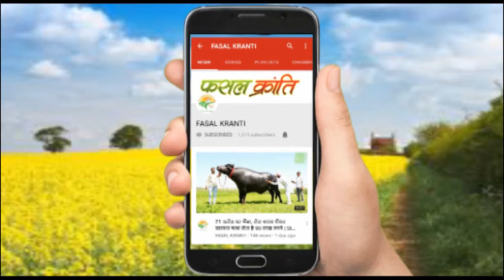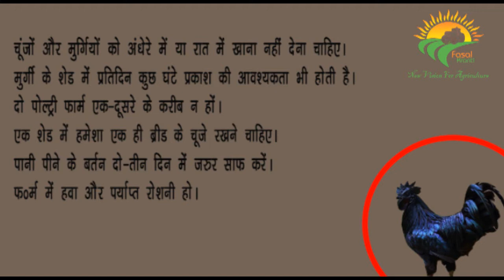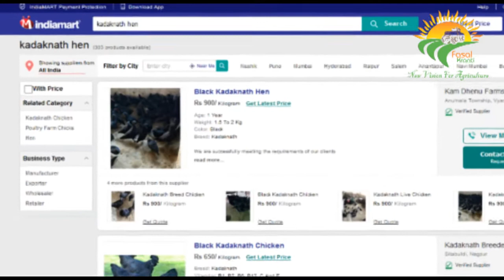कड़कनाथ पालन कर महीने कमाइए लाखों रूपये | How to Start Business of KADAKNATH ?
चिकन तो हर कोई खाता है और जो नहीं भी खाता है उसे भी मुर्गे यानी की चिकन के बारे में अच्‍छे से जानकारी होगी। पर क्‍या काले चिकन के बारे में जानते हैं शायद ज्‍यादातर लोग नहीं जानते हैं। जी हां काला मुर्गा आसानी से उपलब्‍ध नहीं होता है और यह देश के कुछ हिस्‍सों में ही पाया जाता है। इस काले मुर्गे को कड़कनाथ चिकन के नाम से जाना जाता है। आजकल यह कड़कनाथ चिकन लोगों का बिजनेस करने का एक बहुत ही शानदार जरिया बन चुका है। अगर आपके पास 1000 काले मुर्गे हैं तो आप 10 लाख तक की कमाई बहुत ही कम दिनों में कर सकते हैं।
तो आइए जानते हैं इस मुर्गे का बिजनेस कैसे किया जा सकता है और कड़कनाथ चिकन की क्‍या खूबियां हैं?